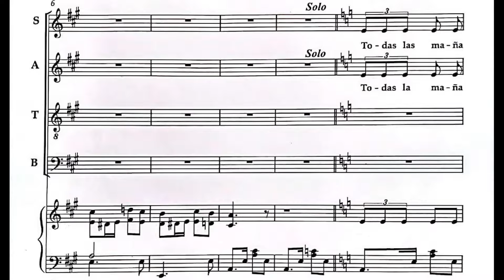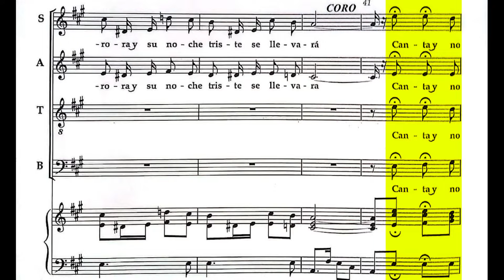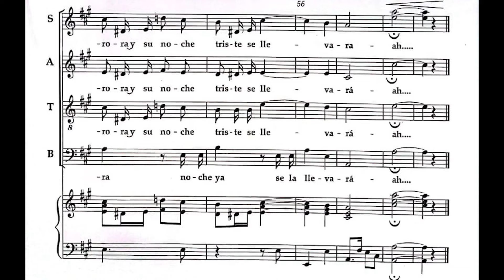HABANERA Don Gil de Alcala Karaoke - TODAS LAS MAÑANITAS 🔉 Piano Accompaniment 🎼Score & Lyrics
HABANERA letra:
Todas las mañanitas vuelve la aurora
y se lleva la noche triste y traidora,
otra vez vuelve al alma del sol la alegría
y es su luz la esperanza de un nuevo día.

Canta y no llores, corazón, no llores, ¡ay!
que la esperanza será la aurora de tus amores, ¡ay!
volverá la aurora y tu noche triste se llevará.
Habanera de Don Gil de Alcala karaoke
Todas las mañanitas - Canta y no llores
Don Gil de Alcala
Manuel Penella Moreno
Piano Accompaniment with Lyrics and video Score: Esteban de Bardeci
🌐You can help me to continue recording videos for this channel through the following link!!☕
💙⚪💙Si quieres colaborar con mi canal desde Argentina puedes invitarme un "cafecito" por aquí☕
Thank you for your visit!!
HABANERA Don Gil de Alcala Karaoke - TODAS LAS MAÑANITAS